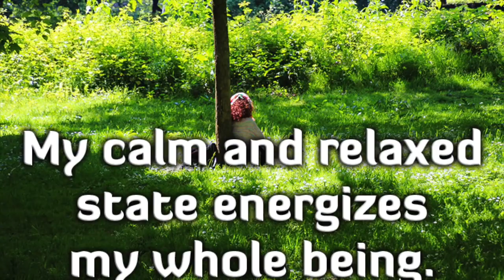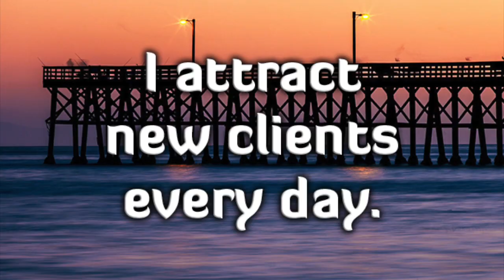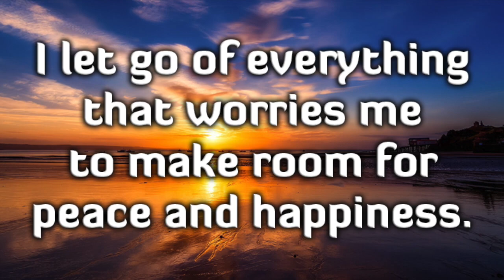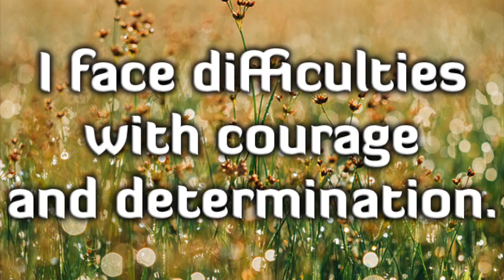Great Affirmations To Start A Successful Day Episode 2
This video is about Great Affirmations